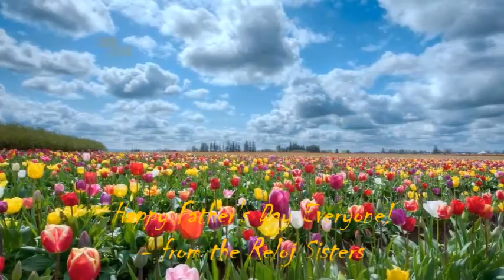Happy Father's Day 2016